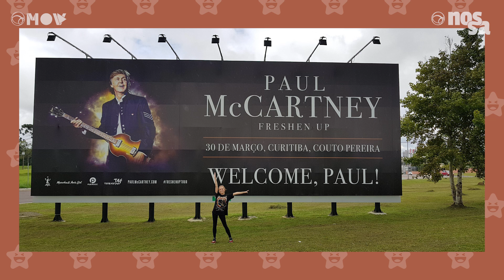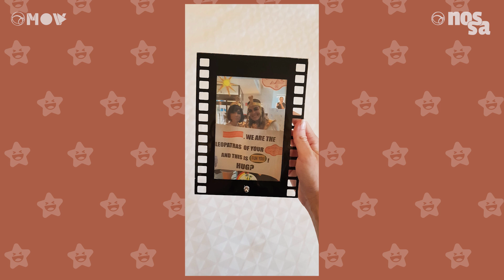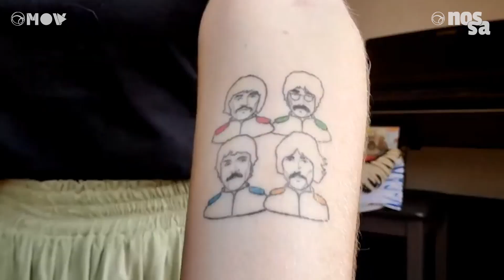Beatlemaníaca desde criancinha: Isa Otto fala do ídolo Paul McCartney | Brasil com Zeca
No Brasil com Zeca, o apresentador conversou com a jornalista Isa Otto, fã de carteirinha do ex-beatle Paul McCartney. Assista e comente!